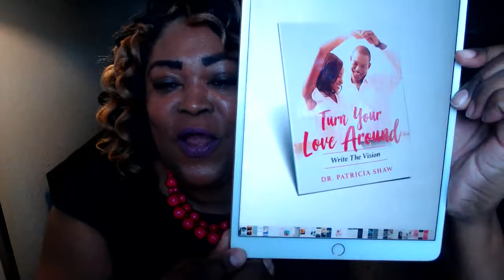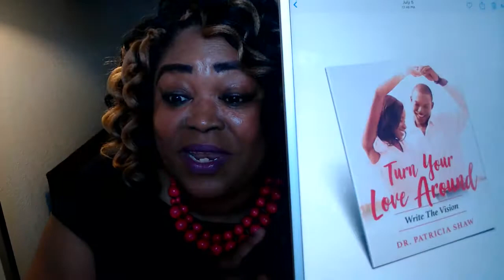Becoming A Woman of Substance - Relationship Advice for Christian Women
Get the keys to unlock your relationship happiness and join me on the cruise ship of love!  Without breaking your budget, wasting precious time, or losing your sanity trying to figure it out all alone!

One thing I’m certain is that you want a successful relationship, bubbling over with joy and peace, filled with contentment and not resentment.  A relationship that makes your heartbeat with anticipation every time you hear his voice or see his face.

Yesss hunty, I know exactly how you feel.  I remember years ago when I was in an ugly relationship and it was nothing like the marriage I have today.  That relationship was filled with everything BUT what I wanted!

It was not until I walked out of that ungodly relationship and found out who I was as a woman that I became clear about what I wanted in a husband and not another boyfriend.

See, I learned that in order for me to attract the type of man I wanted to spend the rest of my life with, I had to become the woman I was not afraid of becoming and that took taking a long look in the mirror and working on myself.

When I started becoming a different kind of woman, I started attracting a different type of man.  The type of man who makes promises and keeps them.  The type of man who sees your need and then meets it.  The type of man with qualities that set my soul on fire.  The type of man who could light my fire and then turn around and put it out; day after day, without reservation or hesitation.

Yea, that's the kind of man I desired because that's the type of love I deserved.

As a Certified Professional Relationship Coach, for the last five years, I've been helping women who are burned out and overwhelmed with life and struggling to move forward in their relationship get the kind of love they give!

 By teaching them how to get clear about what they want, gain the confidence they need to receive it, and stay committed to living true to their values so they can join me on the cruise ship of love and finally get off the emotional dating roller coaster once and for all!

Since working with so many women, here's what I've noticed:

A lack of focus = a scattered life

A woman who doesn’t know what she wants is a woman who’s all over the place with her decision making

A woman who doesn’t understand her worth is a broke, busted, and disgusted woman because she’s doing everything to entertain somebody that’s not worth entertaining!

A woman who lacks trust in God is a woman who doesn’t recognize the hand of God in every detail of her life

A woman who lacks self-control is a woman who suffers in many areas of her life especially in her relationships and finances

A woman who says “yes” to everything is a woman who says “no” to what's important

As a woman, you cannot operate in your full potential with all the challenges life throws at you without working on you first; BEFORE he comes along!

Before I could get off the emotional dating roller coaster, I had to learn how to love myself for myself.  It didn't happen overnight, but it happened.

After I became clear about what I wanted, I gained confidence in who I was and that helped me stay committed to my values and a few years later he walked into my life.

See, when you know who you are as a woman, you’ll know who he is to you as a man.  Every man that steps to you is not meant for you.  Clarity keeps you from being confused and getting used.

I attracted the kind of love I desired from the type of man I deserved.  A man with standards because I became a woman of substance!

Download your FREE guide and join me as we define your relationship vision.